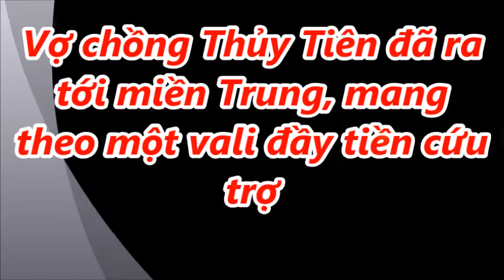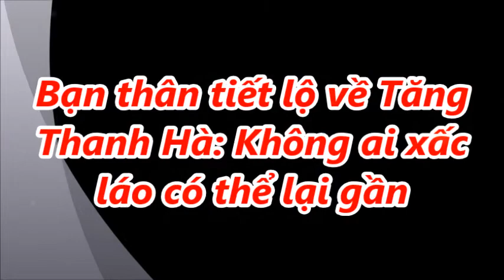Vợ chồng Thủy Tiên đã ra tới miền Trung, mang theo một vali đầy tiền cứu trợ